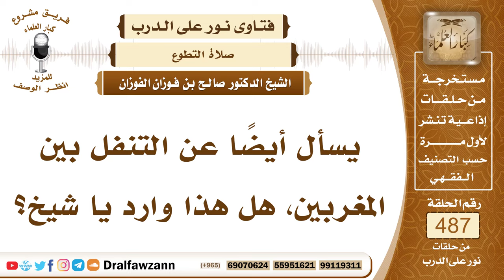7145- هل يشرع التنفل بين المغرب والعشاء؟ - الشيخ صالح الفوزان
"7145- يسأل أيضًا عن التنفل بين المغربين، هل هذا وارد يا شيخ؟
الجواب: الجواب: نعم، ورد فضل الصلاة بين المغرب والعشاء، والإكثار منها؛ لأنها من صلاة الليل.
السيرة الذاتية:
للاشتراك في قناة الشيخ صالح الفوزان

14_ الشيخ محمد أمين الشنقيطي
يتيوب

15_سماحة المفتي عبد العزيز آل الشيخ
 يوتيوب

رئيس الفريق
لمشروع كبار العلماء